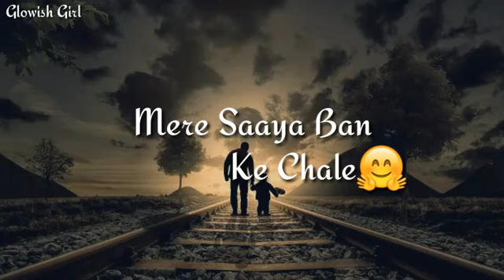Happy father's day status Ravi Mishra/ Happy Birthday papa status Ravi/ father's status Ravi Mishra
Happy father's day status
Happy family day status
Happy marriage anniversary mummy papa status Ravi
Happy father's day status Ravi

Father's day status Ravi t
Father's status
Pita status
Papa status
Dad status
I love you Papa status
Now tik tok status
Now tik tok videos
Tik tok status
Vipin status
Tik tok Vipin status
Tik tok Vipin papa status Ravi Mishra
Avi status
Avi status Ravi Mishra
Avi whatsapp status
Now Whatsapp status
Status Ravi Mishra
Now Whatsapp status Ravi Mishra
Papa whatsapp status
Dad whatsapp status
Happy Birthday papa status
Birthday status for papa
Happy Birthday dad status
Birthday status
Love U papa status Ravi Mishra
Happy marriage anniversary Papa status Ravi Mishra